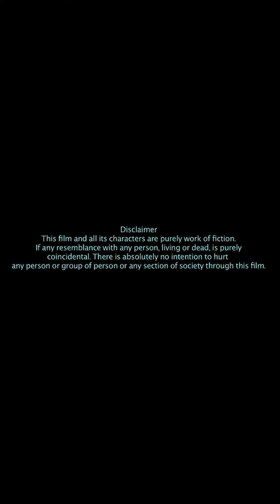Affair || Kifah Films || Short Films || New Movies